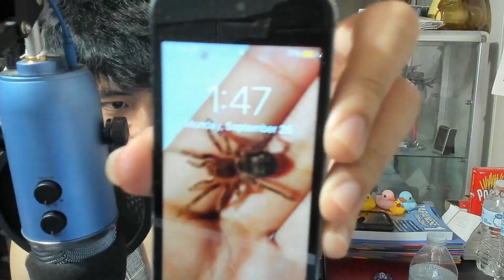My Self Anime Motivation | 25 Push-ups Day 645